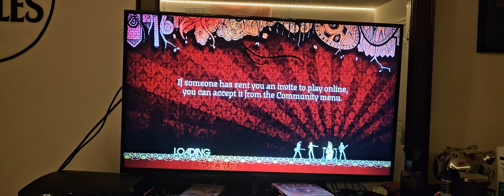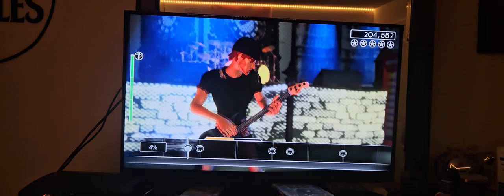Rock Band 1 Won't Get Fooled Again Expert Vocal (243,511)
Another Short version for Vocal.